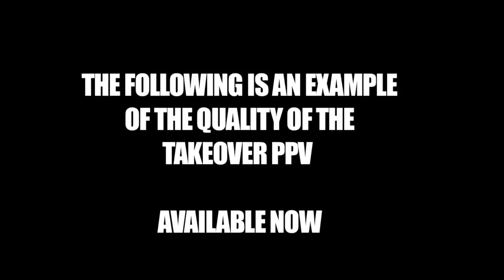KOTD - TAKEOVER PPV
KOTD FRESH COAST
PRESENTS
TAKEOVER PPV

FEATURING
DIZASTER VS CORTEZ
DAYLYT VS KG THE POET
JC VS J-PRO
THESAURUS VS THE DEADMAN
CADALACK RON VS LEX D
RUM NITTY VS AB HOGGISH
FATHER FAL VS YOUNG B THE FUTURE